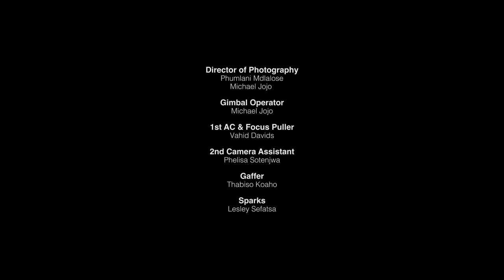INYEWE (The Hidden Secret) PART 6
INYEWE is an Embo Original web-series that uncover the hidden secrets in the Xhosa Kingdom that originates from the families of three clans in the Xhosa Royal lineage which pose a threat to the throne, the royal house and the kingdom.

The future and existence of the throne is at stake!

A STRING OF MORTAL SECRETS ROCKS FAMILIAL CLANS FOLLOWING THE RETURN OF ROYAL BLOOD FROM THE MOUNTAIN.

Lead Characters: Sir Jet Novuka, Zandile Msutwana, Mlamli Mangcala, Mirranda Javu, Chris Gxalaba.

Directed By: Nobert Kelvin

Created By: Zinziswa Soga

Location: All shot in Tsholomqa, Eastern Cape. South Africa.